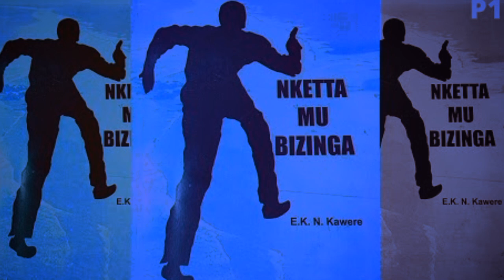Nketta mu Bizinga _ Episode 20